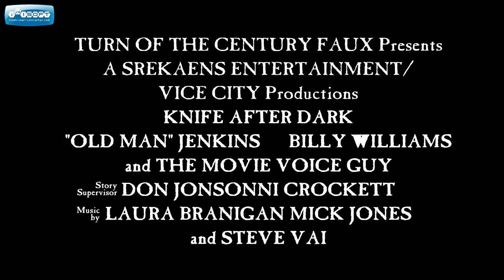Knife After Dark trailer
Some years ago, took the an audio clip from Grand Theft Auto game and made an animation to it. Just recently found a decent program to convert it to video that did a decent job. just has the logo mark on it til I get to register the program.